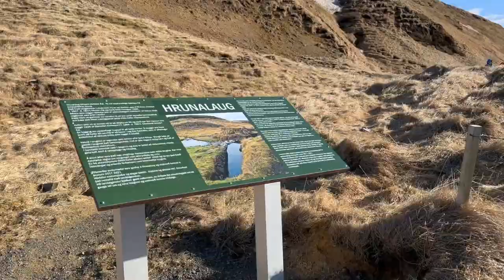The2Woodies - ICELAND: HRUNALAUG NATURAL HOT SPRINGS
Carter and Tucker stop off at Hrunalaug, one of Iceland's many natural hot springs.